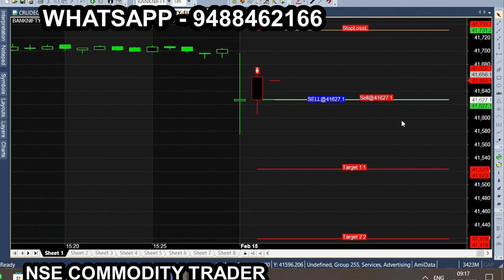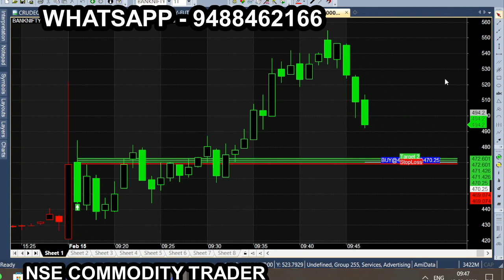Feb Month How To Trade The 1 Minute Time-Frame in Bank nifty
All calls generating from this Ami broker chart is subject to market risk, so, consult your financial adviser before trading. we are not responsible for your trading. our signal chart product is non returnable product, so refund is not possible. we are just providing suggestion for market & it is not having any guarantee or warranty for signal/ calls  you are purchasing from us. Its your interest to purchase or not to purchase. Bank Nifty Budget Week & Budget Day performance My experience with scalping and day trading on the 1 minute time frame and the most important volume signals you must find on your charts
1 minute scalping strategy, bank nifty option trading strategy, 1 minutes scalping strategy,
bank nifty scalping strategy, bank nifty 1 minute strategy, bank nifty trading strategy,
nifty scalping strategy, expiry day bank nifty option strategy, 1 minute scalping trading strategy,
bank nifty strategy, how to trade in 1 min banknity strategy, nifty, 1 minute trading strategy,
1 minute chat trading, bank nifty, scalping in nifty options, 1 min scalping strategy.